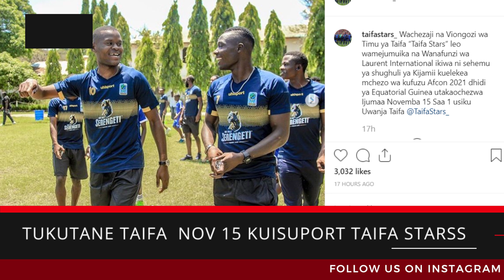DsInTheMorning:Vaneesa,Nandy na Linah Ndani ya Jukwaa moja Dubai/Ebitoke na Mlela Wamefikia hapa